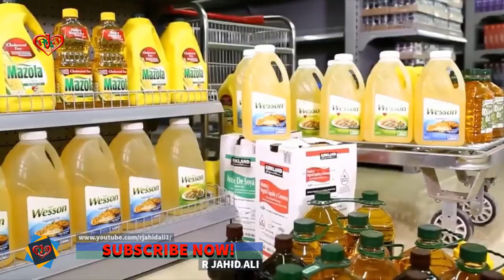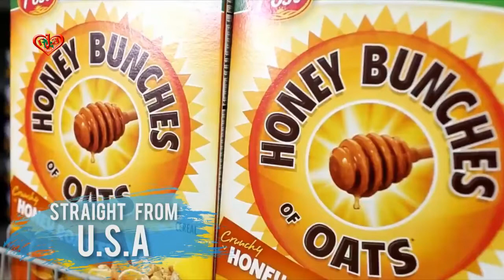যাত্রা শুরু করলো সুবিশাল হাইপার মার্কেট হোলসেল ক্লাব